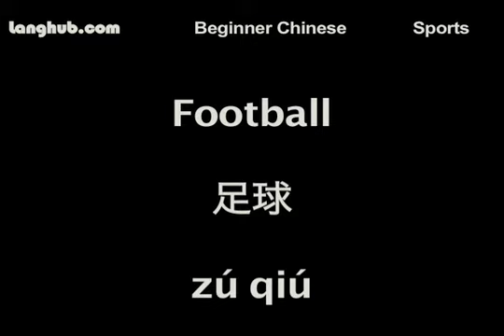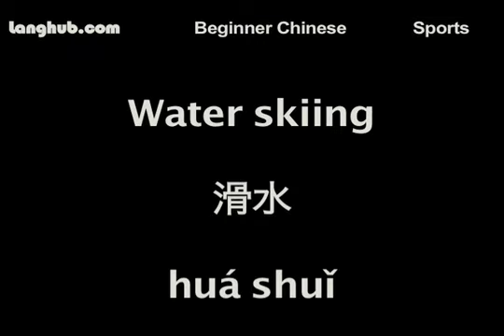Sports - Langhub.com [Learn Mandarin Chinese]